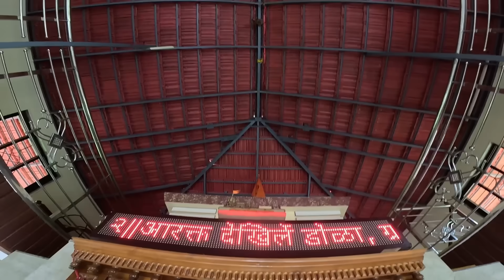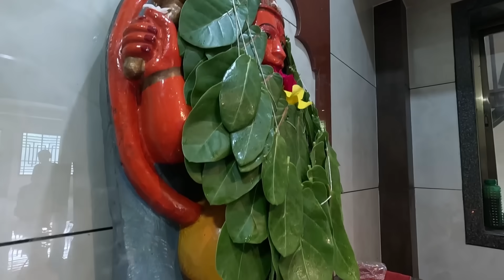सहपरिवार श्रावण शनिवार दर्शन 😍 | Konkan vlog | Village life | Konkan Sanskruti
तुम्हाला हा   व्हिडीओ आवडल्यास लाईक, शेअर आणि कमेंट करायला विसरू नका. तुमचे प्रेम असेच कायम असुद्या ! फेसबुक आणि इन्स्टाग्रामवर मला फॉलो करा!

My Shooting Gear and Shooting Accessories -
Memory card
Gorilla tripod